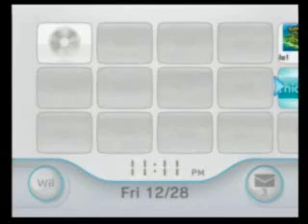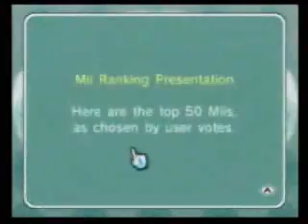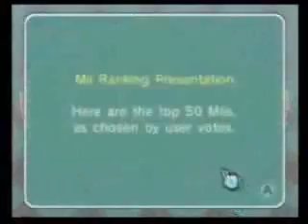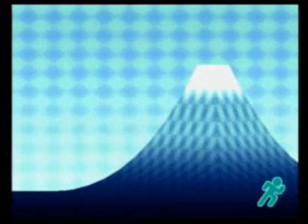Check Mii Out view results demo